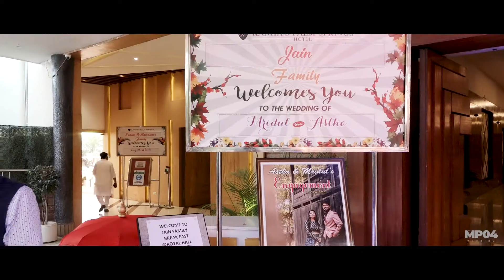Astha & Mridul's Wedding | Ring Ceremony & Engagement